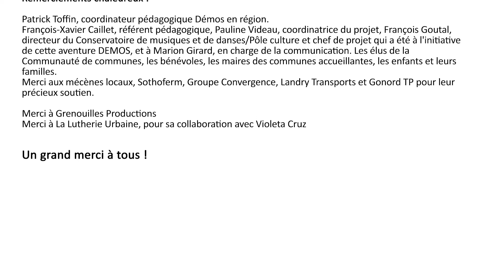{lab#00} • DÉMOS Thouarsais • Remise des instruments • 3 novembre 2018